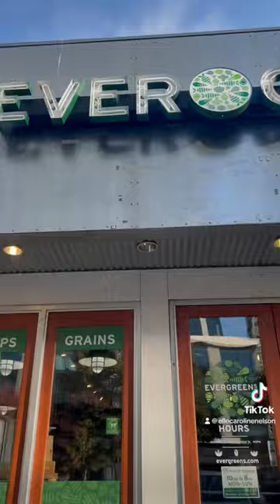Let’s Go Shopping Together !! Jeans Try-On & Car Chat ✨🛍️👖